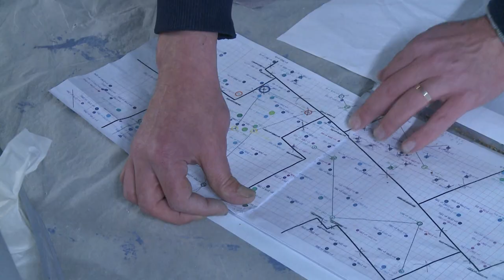Un parking aux allures de musée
Direction Saint Gervais pour aller à la fin de ce journal, et pour découvrir une première mondiale. Jean-Marc Peillex, le maire de la ville, a demandé à des artistes d’art urbain contemporain de repenser et de recréer la façade des 11 étages du parking du centre-ville. Le coût de l’opération : 470 000 euro, intégralement financé par des mécènes. Jean-Paul Crespi s’est rendu sur place.